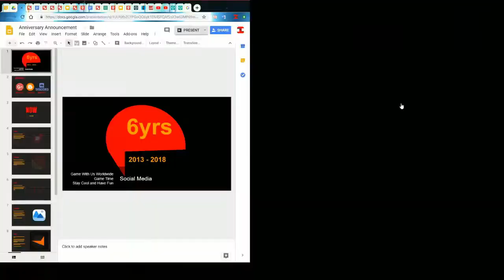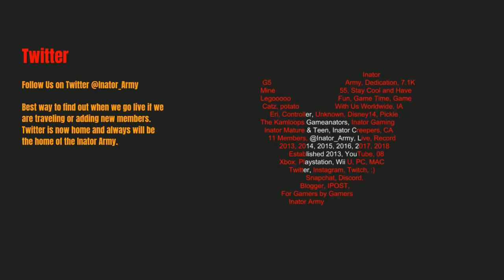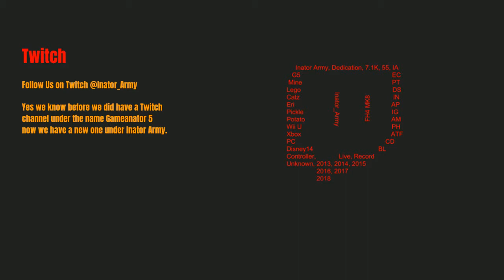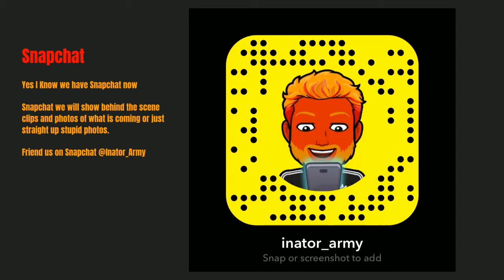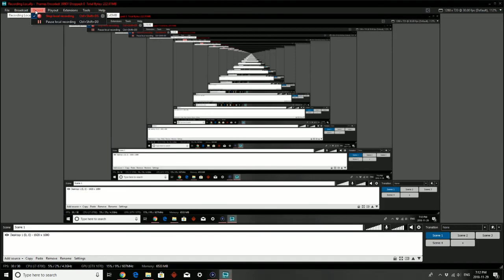6 Year Anniversary Announcement